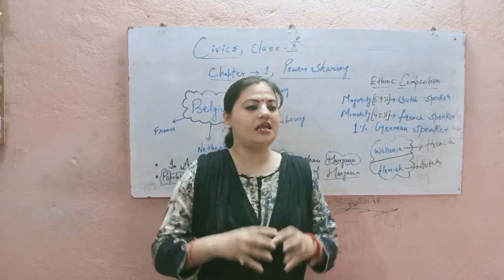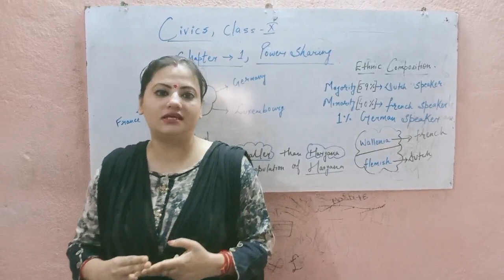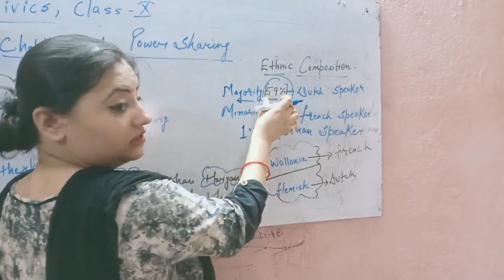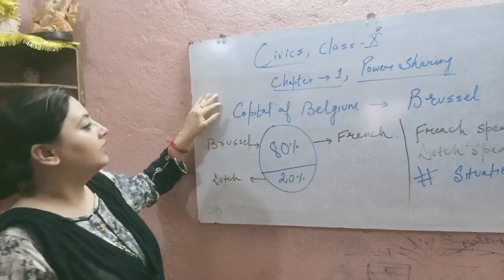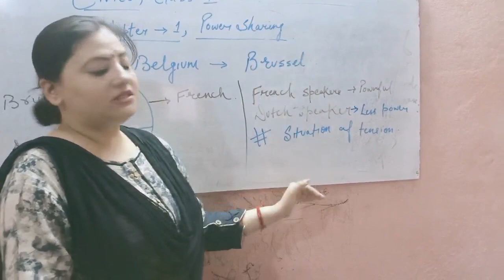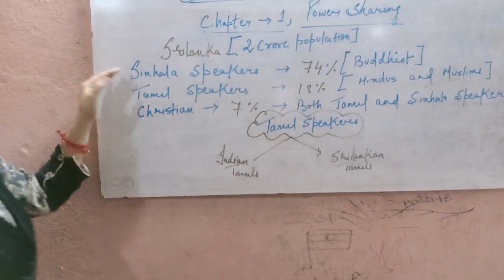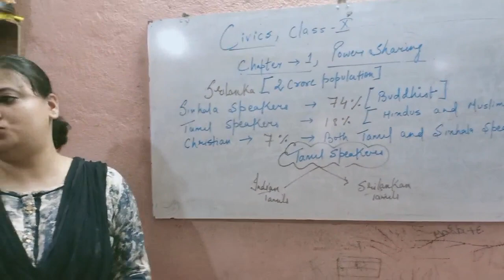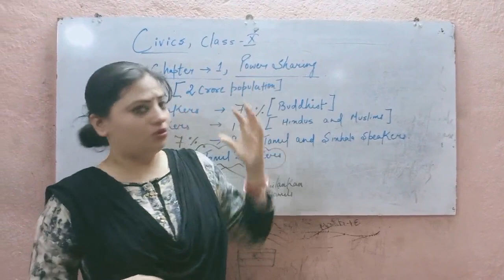Part 2,NCERT,CIVICS,CLASS 10,CHAPTER 1,POWER SHARING, ETHINIC COMPOSITION OF BELGIUM AND SRILANKA